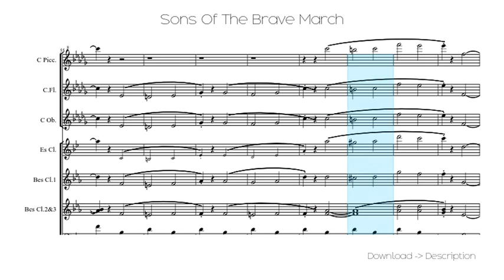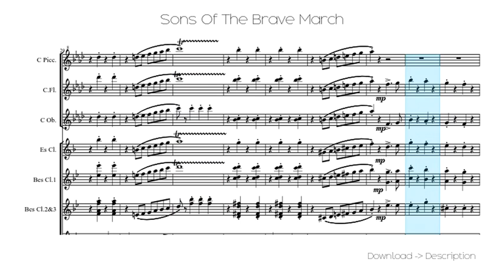Sons Of The Brave March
Sheet for song: Sons Of The Brave March